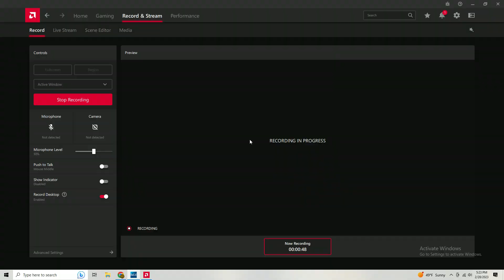A Simple J-Hook In The Gazelle | DCS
Found this sittin in my drive, it's a few months old (From Posting), from way before the Gazelle update.